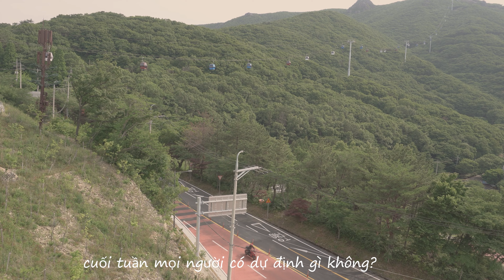Lần đầu đi cáp treo tại geoje/ Bữa ăn hàng ngày của gia đình Việt Hàn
Lần đầu trải nghiệm đi cáp treo của Noo và bữa ăn hàng ngày của gia đình mình.
Cám ơn mọi người đã theo dõi hết video của gia đình mình!